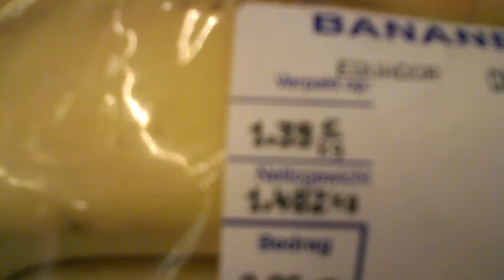DUTCH EVERYDAY PRICES : today BANANAS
All prices in Euro's ( 1 euro = 1,40 USD )